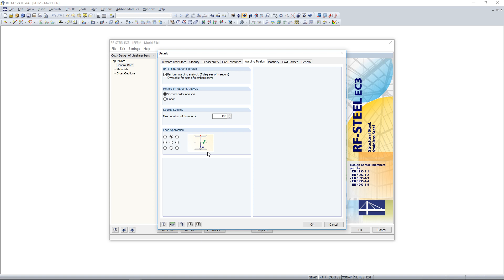[EN] [ES] FAQ 004899 | ¿Para qué programas está disponible el módulo adicional STEEL Warping Tors...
Pregunta:
¿Para qué programas está disponible el módulo adicional STEEL Warping Torsion?

Respuesta:
La ampliación del módulo RF-/STEEL Warping Torsion está disponible en RFEM y RSTAB.

Para ello, se necesita el módulo adicional RF-/STEEL EC3 o RF-/STEEL AISC, así como la licencia correspondiente para la ampliación del módulo Warping Torsion.

Si se cumplen estos requisitos, la ampliación del módulo se puede activar como se muestra en la siguiente imagen:

Para obtener más información sobre RF-/STEEL Warping Torsion, consulte la descripción del producto.